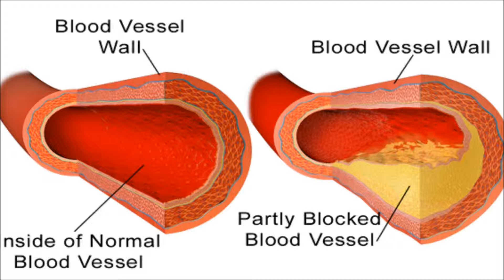10 FOODS TO CLEAN YOUR ARTERIES OF PLAQUE BUILDUP WITHOUT MEDICATIONS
10 FOODS TO CLEAN YOUR ARTERIES OF PLAQUE BUILDUP WITHOUT MEDICATIONS